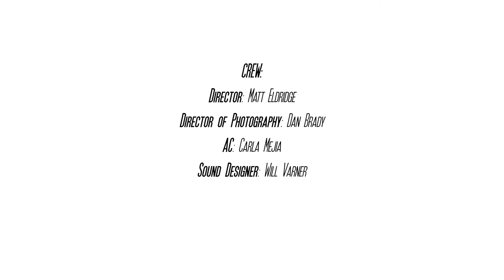Microwave Frank - Ma Baby Ft. K$haFee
Microwave Frank - Ma Baby Ft. K$haFee Official Music Video

Directed by: Matt Eldridge
Director of Photography: Dan Brady
AC: Carla Mejia
Sound Designer: Will Varner
Produced by: IamTash

Shot with Alexa Classic, PV Primos, 11:1 Zoom